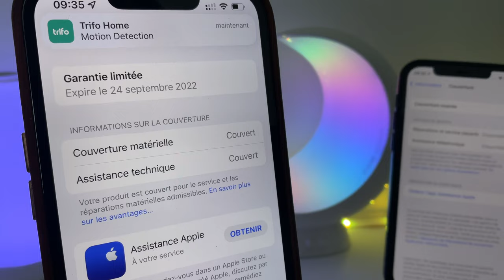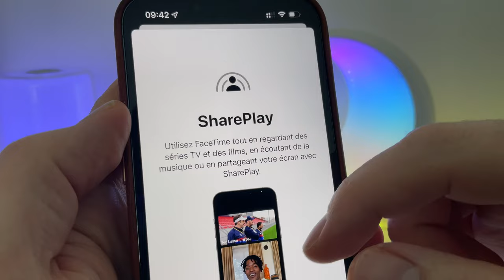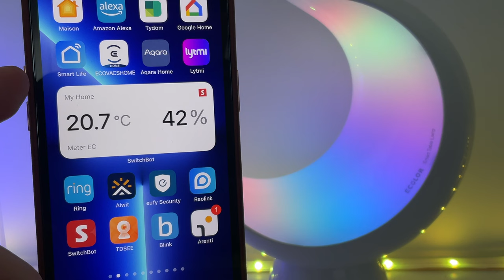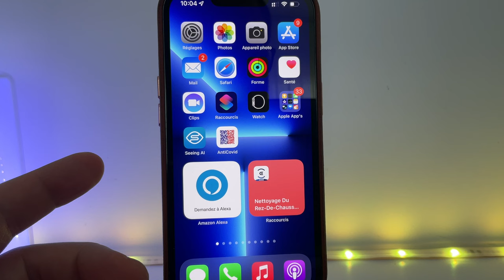iOS 15.4 beta 5: Quelles sont les nouveautés?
Je vous propose de découvrir les nouveautés d'iOS 15.4 beta 5.
Quelle date de sortie pour iOS 15.4 ?
Quelle date pour la conférence d'Apple mars ?